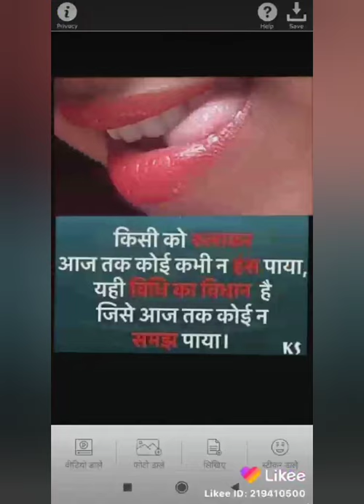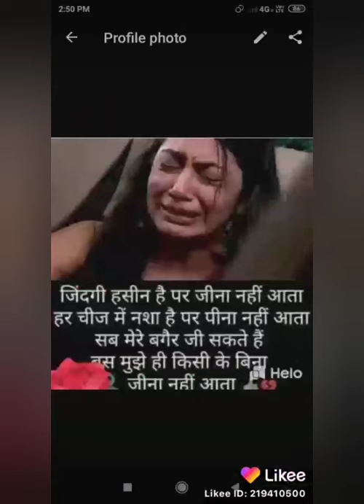Sansho ko jine ka esara mil gaya Jindazi ka pta dobara mil gaya tu mila to khuda ka sahara mil gaya